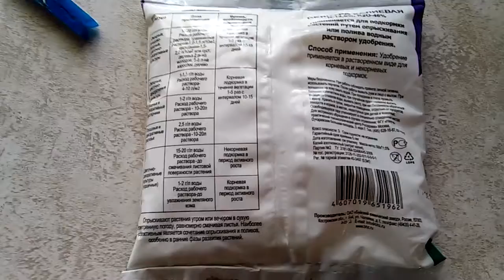Пикировка перца - Учимся вместе.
Пикирование сеянцев перца после появления первых настоящих листьев.